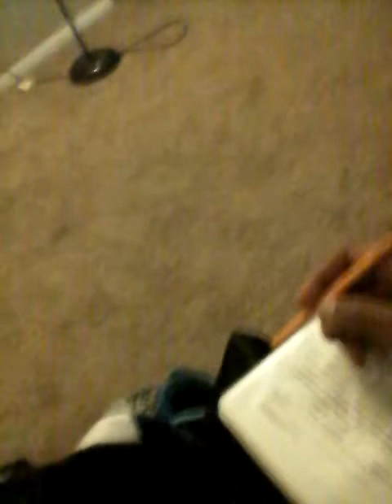T_Cash and Mark(High Guy)